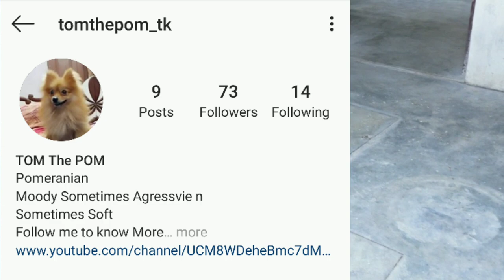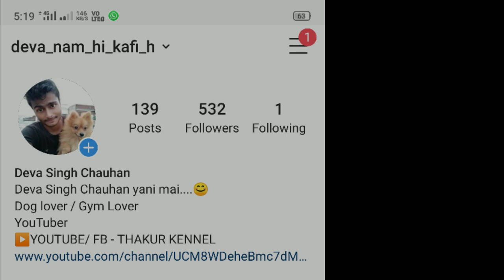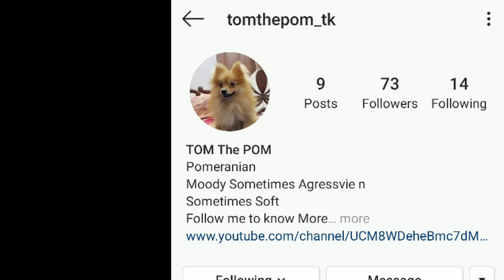Tom Ki Gandi Harkat | Mating Without Heat •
Insta pr Aajao Sare...
 ( Deva Singh Chauhan )
for Buying Pet Contact
A k fish aquarium center and Pet shop - 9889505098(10 Am - 5 pm)
 (Kanpur,up)